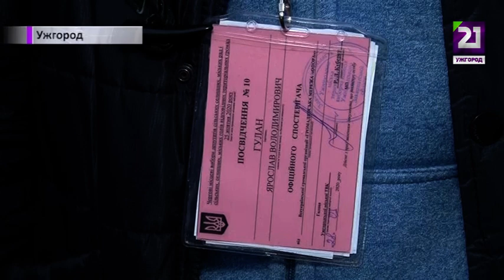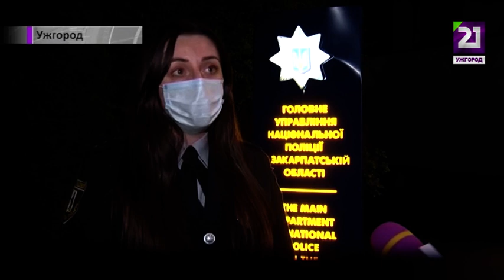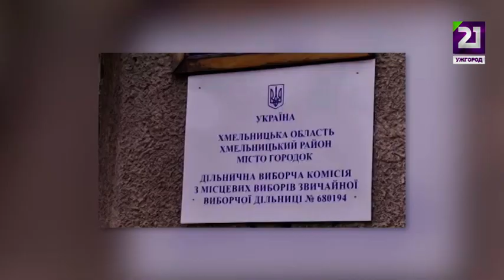Спецвипуск. Місцеві вибори